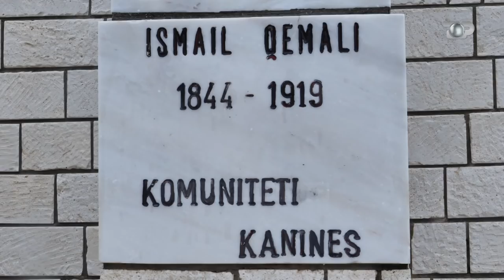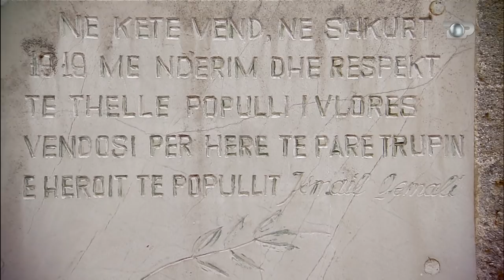Kanina - Aty ku kuvendojnë burrërisht - Fshatrat e Shqipërisë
Kanina, në rrjedhën e shekujve ka qenë kryeqendra administrative, ekonomike, kulturore, politike, ushtarake e fetare më e hershme e trevës labërore e më gjerë. Ilnisa Agolli, kësaj here udhëton mes së kaluarës dhe të tashmes; nga kryeministri më legjendar dhe emblematik Ismail Qemali peshën e të cilit mbi supe e mban vendlindja e tij Kabina, deri në atë se çfarë ndodh sot aty. Si jetojnë Kaniniotët? Sa kanë mbetur? Me çfarë merren dhe çfarë thonë për vendin me histori të lavdishme?